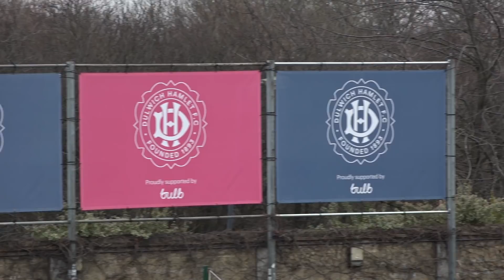HIGHLIGHTS | Dulwich Hamlet v Bath City 5/1/19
Produced by Sulis Sport Productions